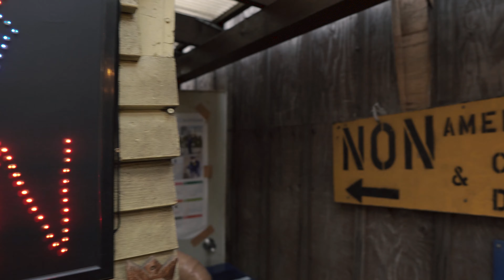The Perfect Burger Does Exist | In Japan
The perfect burger absolutely exists. And no time better to eat it than following an extensive workout while living in the Japanese countryside.

My E-book Stone Heart (Horror Drama)